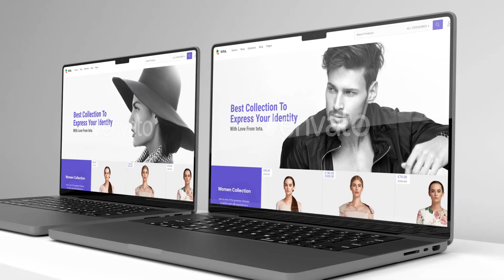Mockup Web Promo | Adobe Premiere Pro Template